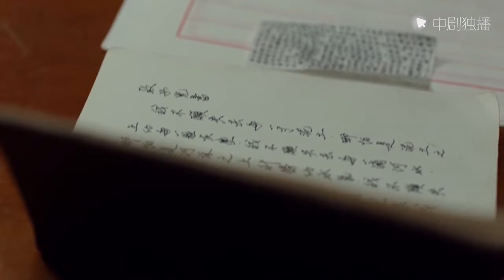【Matrimonio forzado】¿Cómo puedo empezar a vivir de nuevo sin ti?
🌼 Etiqueta :Drama Chino，Amor, Doramas En Español，Matrimonio forzado

🌼 Sinopsis ：

Yu Xiaowan es la esposa de Xiao Zhengguo, su padre la obligó a casarse con él, pero la relación entre los dos no era buena, era solo que estaban casados ​​y no tenían sentimientos. Con la desaparición de Xiao Zhengguo, apareció Chen Shan, un hombre que se parecía exactamente a Xiao Zhengguo. Al llevarse bien, Yu Xiaowan sabía que este no era su verdadero esposo, pero poco a poco se sintió atraída por él y se enamoró de él. Esto también cambió su posición y finalmente se puso del lado de Chen Shan. La vida es una doctora tan maravillosa que se atrevió a amar y odiar. Siguió la voluntad de su padre de casarse con el verdadero Xiao Zhengguo, pero nunca quiso enamorarse de Chen Shan, quien pretendía ser Xiao Zhengguo.